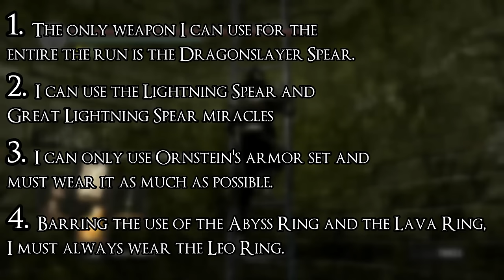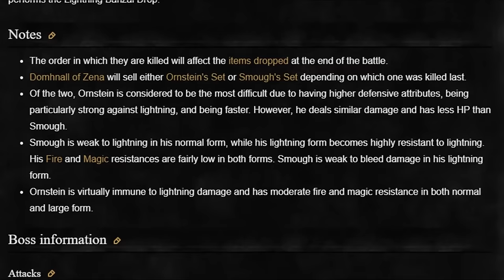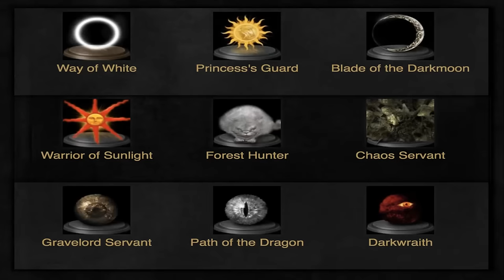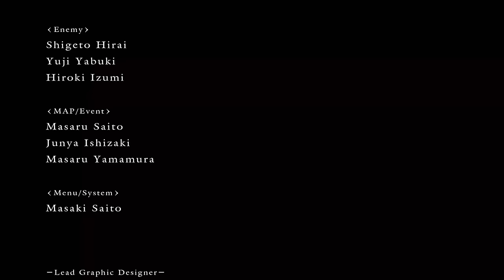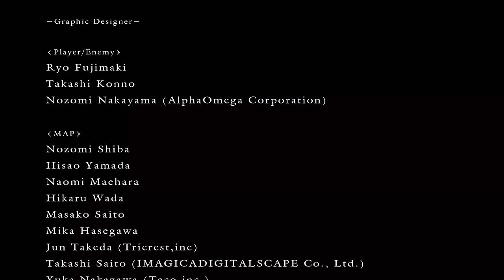Can You Beat Dark Souls as Dragonslayer Ornstein?